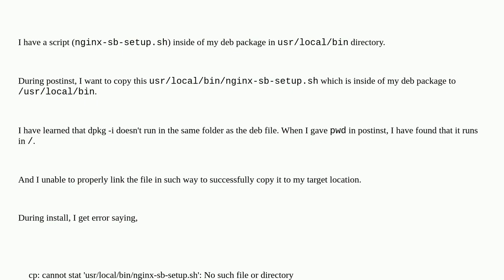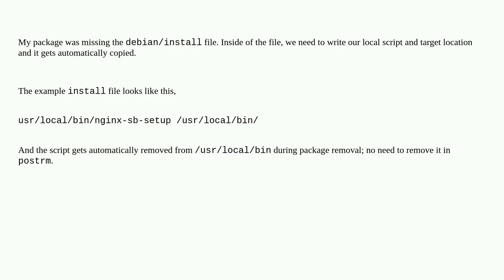Cannot stat file while copying script from deb package to /usr/local/bin in postinst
A special thanks goes out to the community

  deb